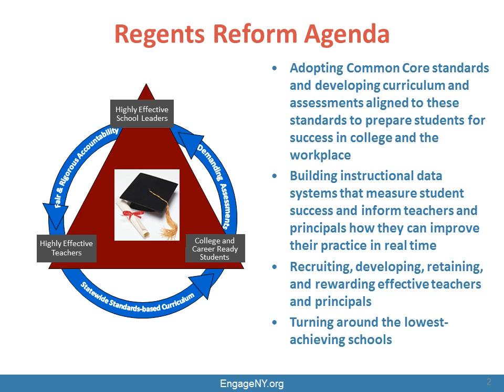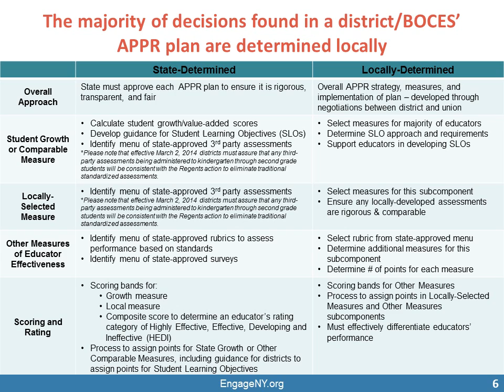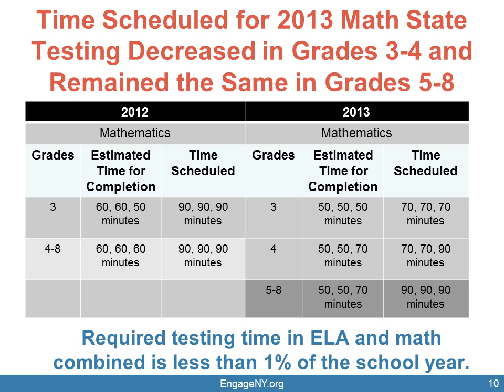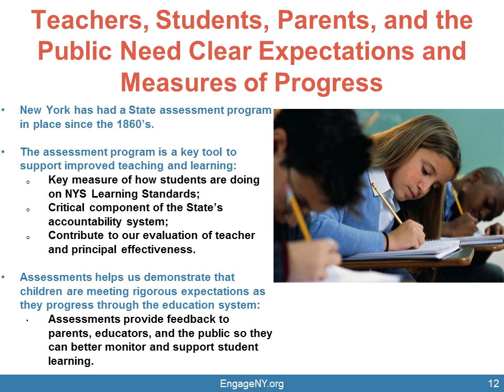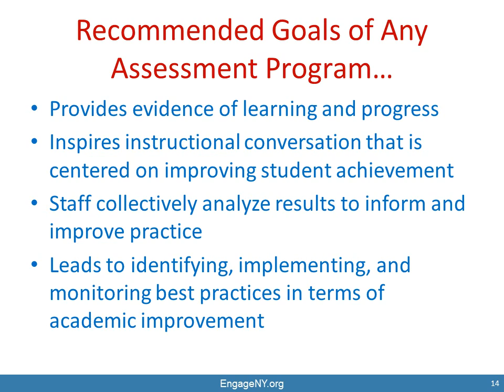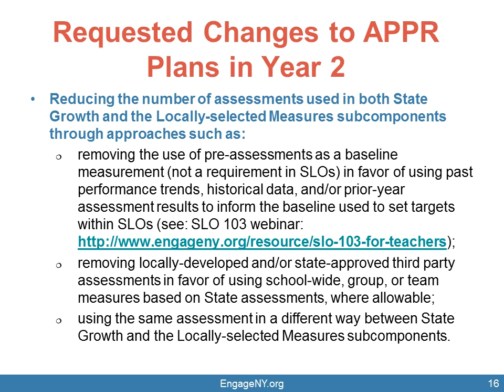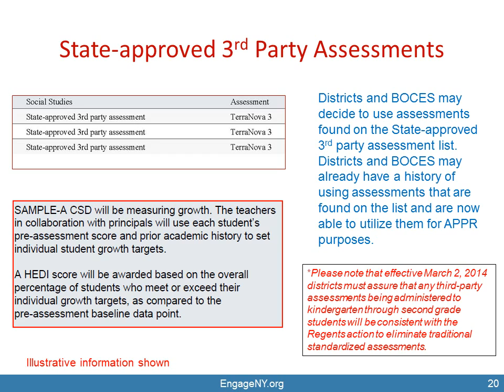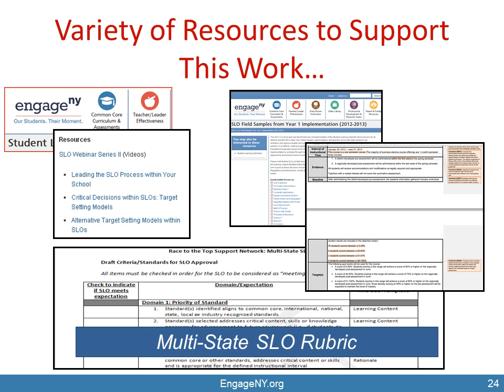Assessments in Annual Professional Performance Review (APPR)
This school year represents the second full year of implementation. Just as with any process, taking the time to reflect on decisions made, lessons learned, and goals yet to be obtained can lead to a leveraged moment to refine and enhance the work. The Department has developed this webinar to encourage collaborative conversations about assessments within APPR at the local level. There are many ways for districts and BOCES to reduce the number of assessments they are using in their APPR plans, subject to collective bargaining decisions. Reflective conversations can help develop a shared vision for how to use this process to support high-quality professional development and ultimately improve student achievement.

Please note that this webinar is meant to provide examples of district/BOCES decisions. Districts and BOCES, within the context of State Regulations and frameworks, should locally determine the most appropriate assessments within the APPR system after analyzing their unique priorities and needs. The Regents and the Department will continue to look for ways to reduce testing that is not needed without sacrificing the valuable information assessments provide.

Additional tools associated with the webinar that you may find helpful are as follows:

- SLO 103 Webinar: The Use of Past Performance Trends and Historical Data
- APPR Planning and Design Resources
- Assessments in Annual Professional Performance Review - Presentation Slides

rev .Feb 2014 revised recording on 10.22.14